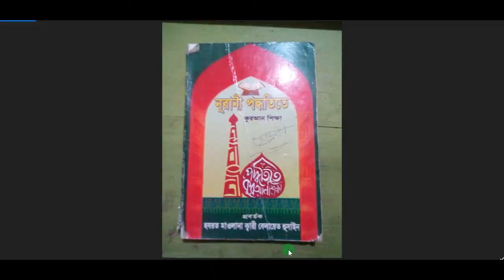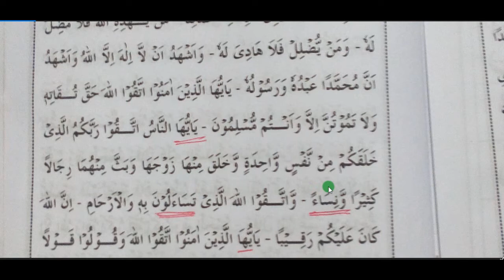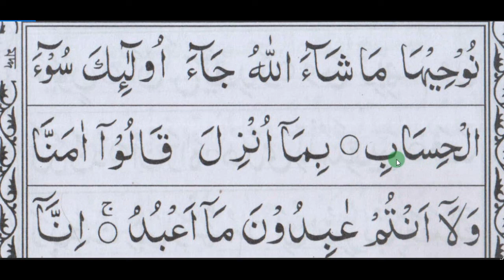নূরানী পদ্ধতিতে কোরআন শিক্ষা পর্ব ৩০ {কায়দা পৃষ্ঠা নং ২০} ১ম খন্ড learning quran with tajweed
# আপনার সন্তানকে কোরআন শিক্ষা দিন!

শিক্ষকঃ হাফেজ কারী মোঃ রবিউল ইসলাম